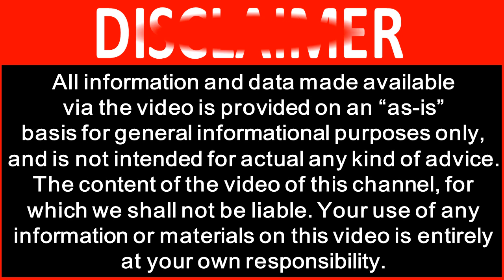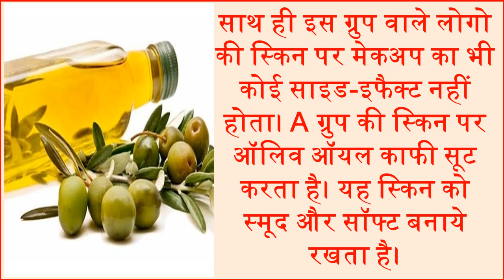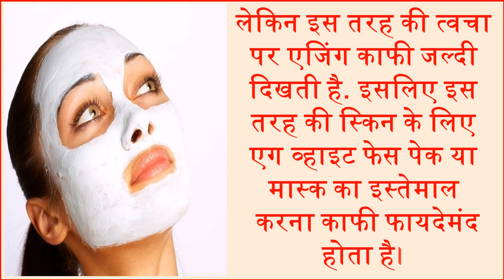ब्लड ग्रुप से जानें कौन सा Beauty Product है आपके लिए बेस्ट skin care guide according to blood group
हममे से ही कई लोग मानते है कि स्किन को साफ़ और मुलायम सिर्फ क्रीम्स या तरह-तरह के टीटमेंट से ही किया जा सकता है. लेकिन क्या आपको मालूम है कि चेहरे की केयर हमारे स्किन टाइप के जरिए ही नहीं बल्कि ब्लड ग्रुप के अनुसार से भी जरूरी है। आज हम आपको बताएंगे आपके ब्लड ग्रुप के अनुसार बताएँगे कि आपके लिए कौन सा ब्यूटी प्रोडक्ट बेहतर रहेगा. Many people believe that skin can be clean and soft only with creams or different treatment. But do you know that face care is not only required by our skin type but also by blood type group. Today, we will tell you according to your blood group, which beauty product will be better for you.